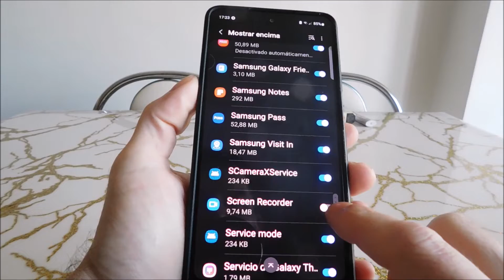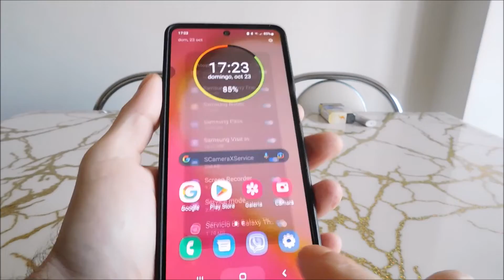Cómo grabar pantalla en Samsung A04e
Como activar la opcion de grabar pantalla en samsung A04e. Cómo obtener la mejor calidad de video grabado.